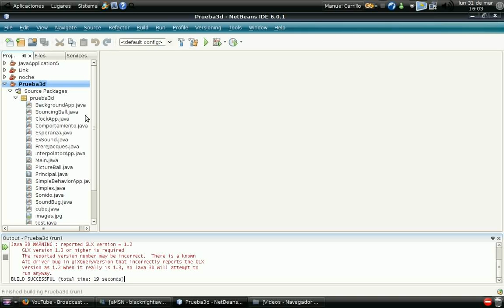200412975Galaxy3D2008java3D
Un juego de naves hecho con el API de Java3D